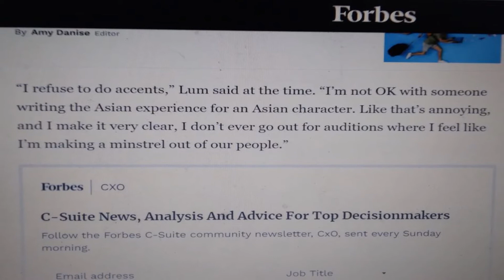Awkwafina Cultural Appropriation or Creative Blaccent?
A disscussion about cultural appropriation in america culture.